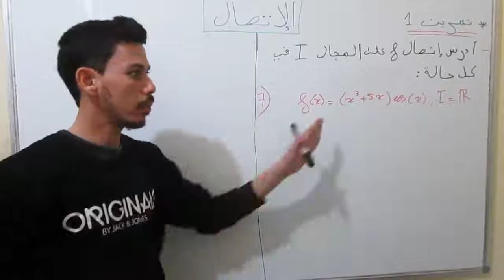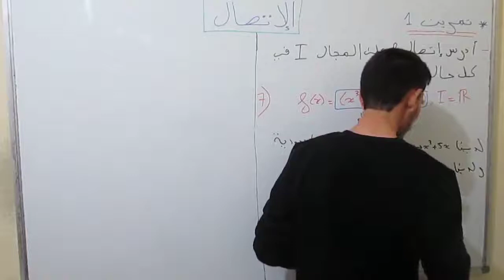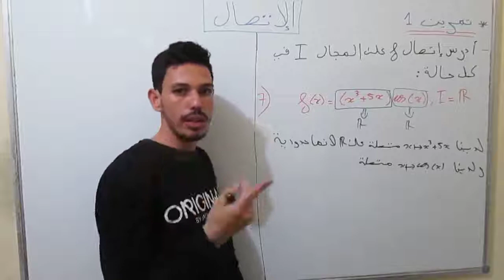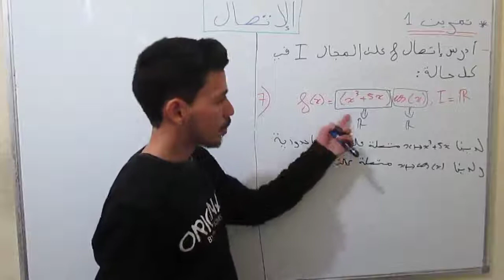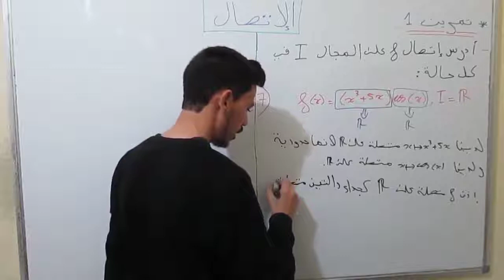الثانية بكالوريا |شرح درس الإتصال20:تصحيح تمارين إتصال دالة على مجال.2.(أحسن شرح مبسط وسهل)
الثانية بكالوريا |شرح درس الإتصال20:تصحيح تمارين إتصال دالة على مجال.2.

+ رقم الواتساب لتوصل و ترك رسائلكم  : 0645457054

:   كيفية تحديد مجموعة التعريف  +